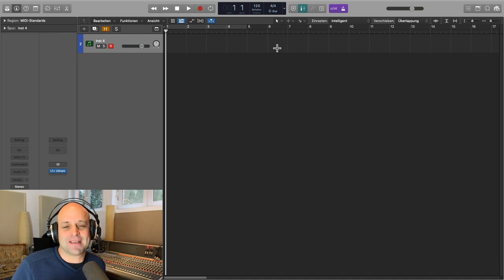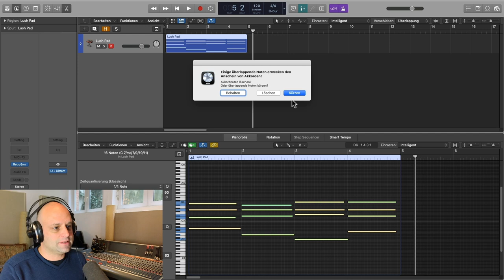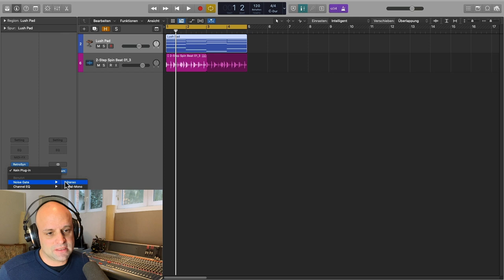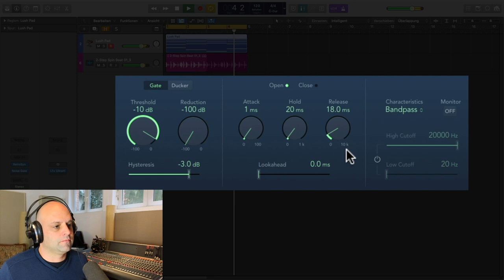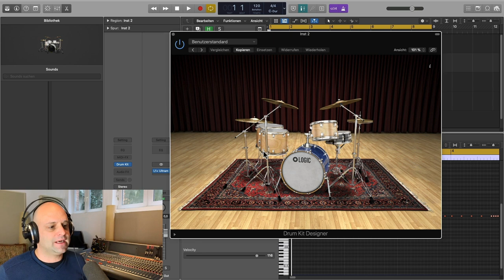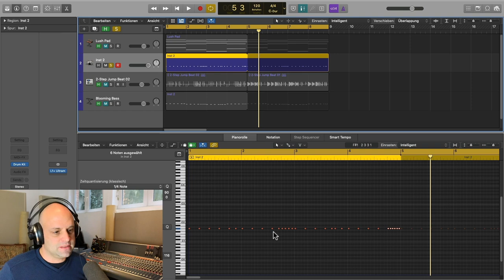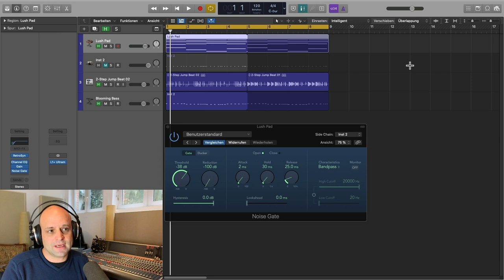Song abmischen lernen : 💥 Spannende Synthesizer Flächensounds erzeugen (EINFACH)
Beim Song abmischen lernen und Musik produzieren kommt es nicht nur auf das Mixing selbst an. Du musst dich auch etwas in Sound Design auskennen. In diesem Video zeige ich dir wie du langweilige Synthesizer Flächensounds mittels Noise Gate und Sidechaining rhythmisch aufpeppst. Keine Sorge: Es ist einfacher als es sich anhört. ;-)